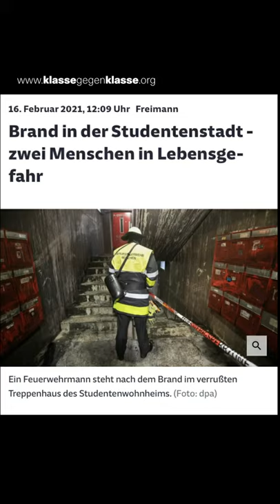Hunderte aus ihren Zimmer geworfen: Studierende berichten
In der Münchner Studenstadt führte grobe Fahrlässigkeit auf Seiten des Studentenwerks zum Tod einer Studentin.

Nun werden Tausende Wohnungen geräumt. Die Studierenden werden mitten in der Prüfungsphase mit einem spontanen Wohnungswechsel, in einer Stadt mit Knappheit von bezahlbarem Wohnraum, allein.